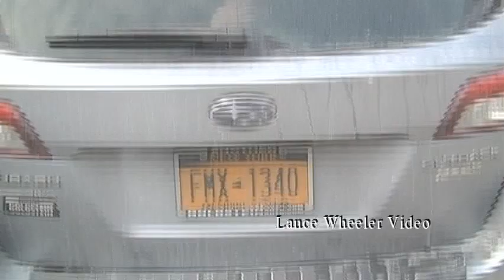Police Find "Frozen Woman"- Lance Wheeler Video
Columbia-Greene Media
HUDSON — City police broke the window of a car Friday after suspecting an elderly woman with an oxygen mask was locked inside the vehicle and unresponsive during sub-zero temperatures—only to find it was a CPR training manikin, according to police.
Police received a call at about 8:30 a.m. from a person who said they found an elderly woman “frozen to death” in a Subaru parked on City Hall Place, police said.
“The ladies who called it in were hysterical,” Hudson Police Chief L. Edward Moore said.
Police and the Greenport Rescue Squad arrived minutes later and saw a suspected unresponsive woman in the car, which was covered with snow, suggesting the car had been parked overnight in close-to-zero temperatures, police added.
A police sergeant broke open the vehicle’s window and discovered the woman was a CPR training manikin.
The vehicle’s owner was not immediately found by police, but when he arrived at the scene, he was in an irate mood, police said.
The owner, a sales manager for a company that manufactures medical training aids, told police he travels for work with the seat-belted manikin in the passenger’s seat, police added.
Moore said.
The vehicle’s owner swore at the police officers when he found his vehicle’s rear window was broken, said Moore, who questioned the logic of leaving the seat-belted manikin in the vehicle overnight in below-freezing temperatures.
“I think the common person would consider this alarming,” he said.
No charges are pending in the matter.
Police went out overnight Thursday to known homeless encampments in the city to see if anyone needed help in the cold, but officers did not find anyone, Moore added.
When officers find homeless people in sub-freezing temperatures, they make every attempt to find them shelter through the county’s Department of Social Services, he said.
The Department of Social Services has on-call staff dedicated to helping anyone in need to find shelter in low temperatures, said Robert Gibson, Department of Social Services Council commissioner.
“We have always had the policy, in the wintertime, that we will find shelter for anybody that needs it,” Gibson said. “We have an on-call system, so if anyone comes in, or if we hear about anyone out in the cold, the on-call person puts them up for the night.
“There is currently no standing or emergency shelter which is unfortunate, but we’ve got workers who are very diligent and we have different places in the area that we use and we arrange for transportation. We do have a food pantry of our own here so if someone comes in, we make sure they’ve eaten.”
The department assisted individuals seeking shelter Thursday evening, as it typically does on colder nights, Gibson said.
“I went down and checked — they’re always busy. There might have been a couple of extra folks Thursday night, we’ve never turned anyone away. We’re always open in weather like this, to help people find shelter, and will continue to do so,” he said.
There has been talk of establishing a permanent shelter, Gibson said.
Rosa Acheson contributed to this story.